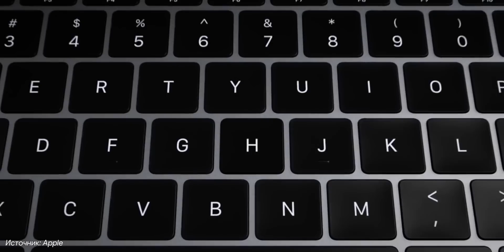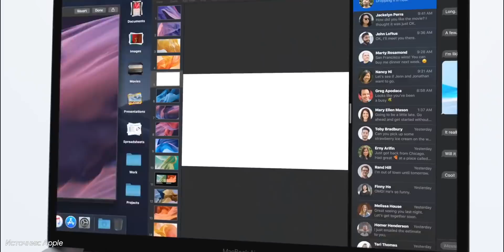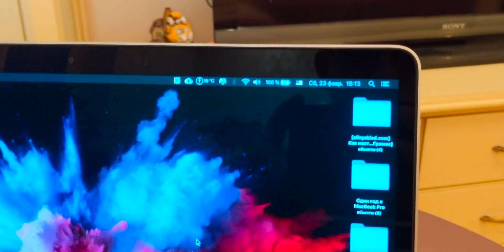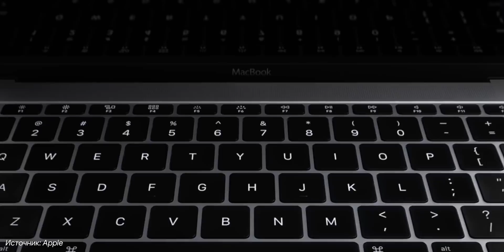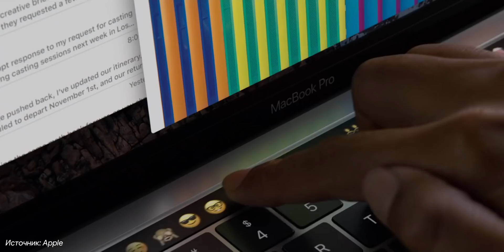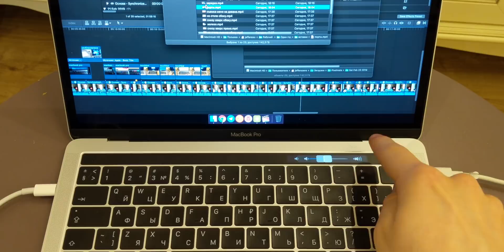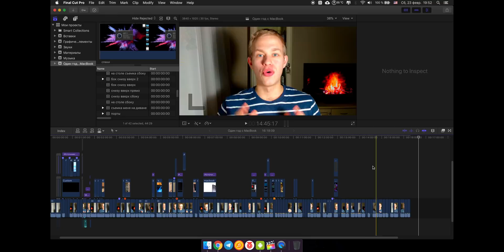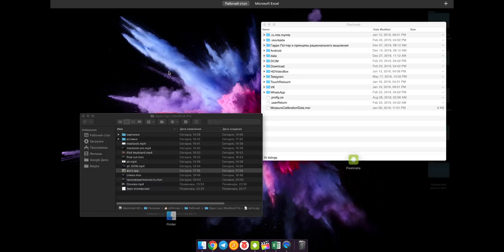Один год с MacBook Pro 13. Честный отзыв пользователя. Какие плюсы и минусы?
Обзор MacBook Pro 13 с Touch Bar (Макбук Про 13) после одного года использования – стоит ли MacBook (макбук) своих денег, какие есть проблемы и особенности.